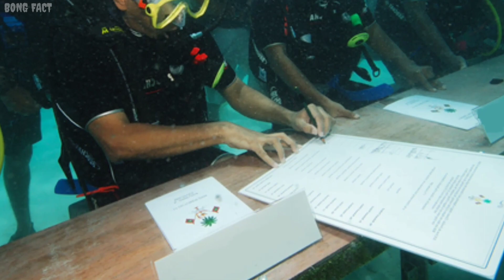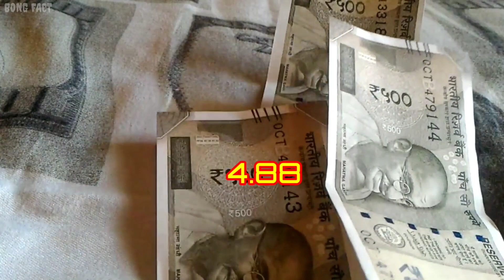Maldiv Facts In Bengali||স্বর্গের মতো সুন্দর দেশ মালদ্বীপ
👉in this video I was explore amazing fact about Maldiv. please see my video and enjoy it.
please support me for growing my channel"BONG FACT".

👉এই ভিডিওতে আমি আপনাদের সামনে মালদ্বীপ সম্বন্ধে কিছু অজানা তথ্য তুলে ধরেছি। ভিডিওটি পুরো দেখুন এবং উপভোগ করুন।